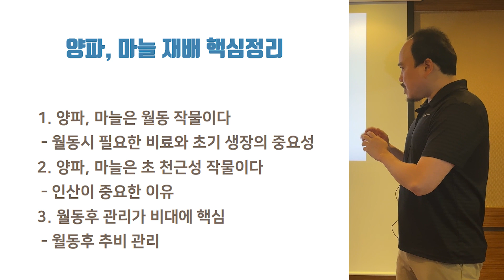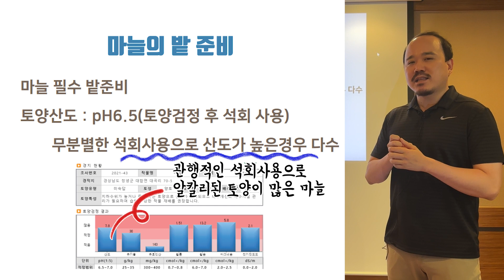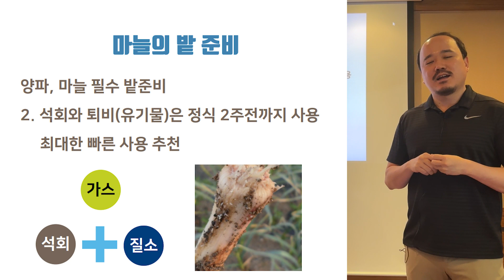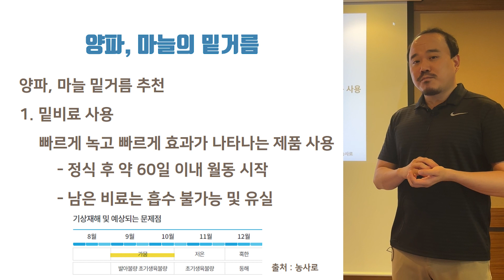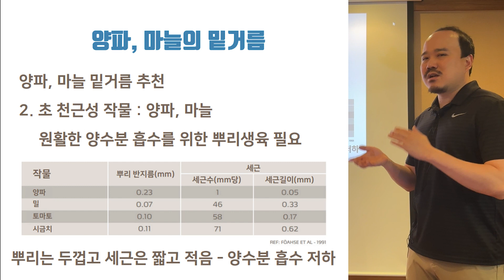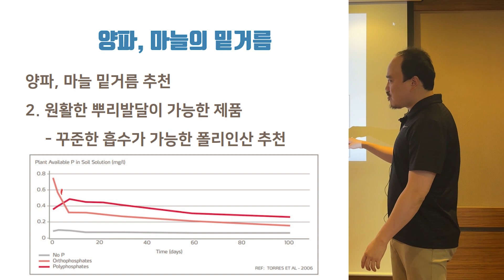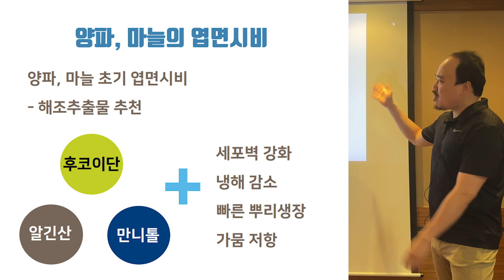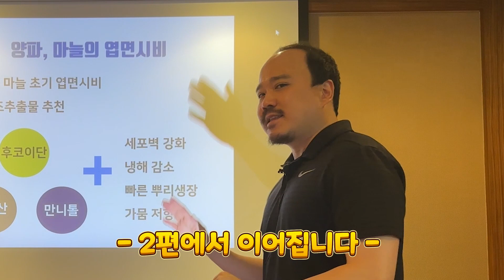마늘 양파 밭준비부터 비료까지! 원리를 알면 비료도 직접 고를 수 있습니다 | 마늘 양파 재배 1편 | 농사 100단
마늘 양파 밭준비부터 비료까지! 원리를 알면 직접 고를 수 있습니다 | 마늘 양파 재배 1편 | 농사 100단